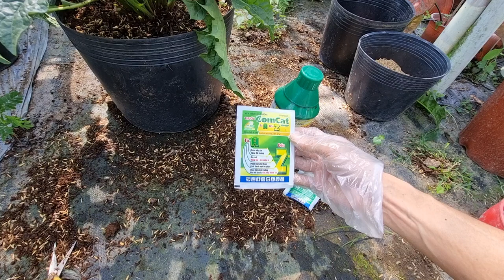Chăm sóc cúc đồng tiền sau tết (P1: cắt tỉa, thay chậu)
Chăm sóc cúc đồng tiền sau khi chơi tết Nguyên Đán 2024
Sau khi chơi tết tầm mùng 8-10 tháng Giêng, tôi sẽ tiến hành 1 số bước sau để giúp cây cúc đồng tiền phục hồi sau đợt hoa tết:
01:00 Cắt bỏ các cành hoa cúc đồng tiền.
02:25 Cắt tỉa lá già, lá hư hỏng gần gốc của cây cúc đồng tiền.
04:10 Chọn giá thể trồng mới cho cây cúc đồng tiền.
05:25 Chọn chậu trồng cúc đồng tiền.
05:45 Trồng cúc đồng tiền vào chậu mới.
07:18 Thuốc kích thích ra rễ cho cây cúc đồng tiền.
09:00 Chọn vị trí trồng cúc đồng tiền. và tưới thuốc dưỡng cây, giúp cây cúc đồng tiền phục hồi.